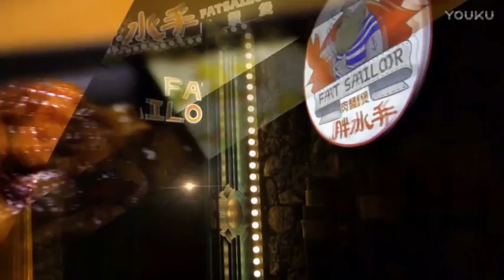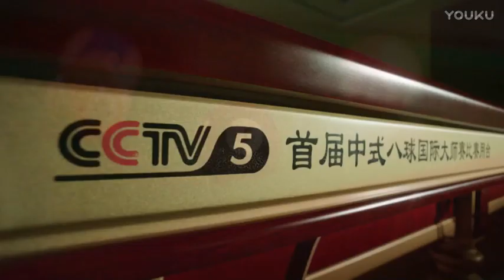Denis Grabe VS Zhao Yunbiao - 2017 World Chinese 8 Ball Masters Grand Final